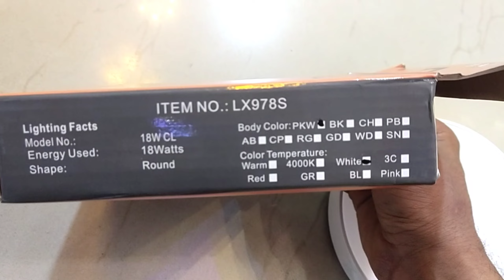12,18 W motion Sensor Surface Light 12w motion sensor light 6wSurfacelight 6w motion sensor light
12 ,18 W motion Sensor Surface Light 12 w motion surface panal light Lx Brand

हमारे दुसरे वीडियो यहा से देख सकते है

1. Atomberg Bldc ceiling Fan Review part 1

2. Atomberg Bldc ceiling fan review part2

3. V guard insight g Bldc ceiling fan review

4. Orient Bldc ceiling fan review

5. Bldc fan repair kaise kare

best motion sensor lights
18 w surface light
12 w led surface light
led ceiling light
motion sensor light bulb outdoor
6 w surface light
6w motion Sensor light
lighting doctor
Surface light out door
Motion sensor light
led panel surface mount kit
outdoor motion sensor lights
12 w motion sensor light
oregon outdoor lighting
18w Mosion sensor light
motion sensor light review
Lx lighting
Lx surface light